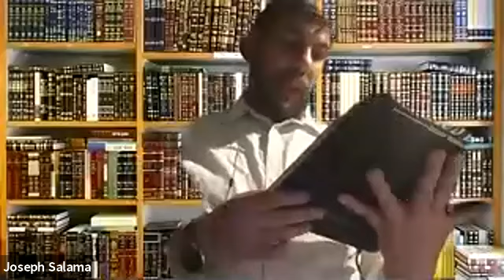Siyum Masejet Macot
Todos los martes estudiamos Guemará en español.
Conclusión del estudio de Masejet Macot